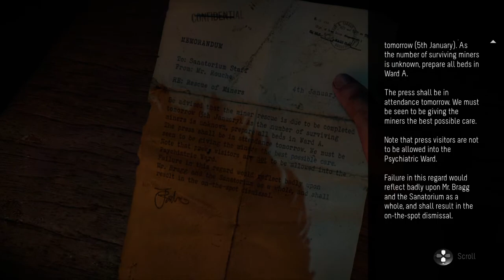Let's play Until Dawn ep. 2.1